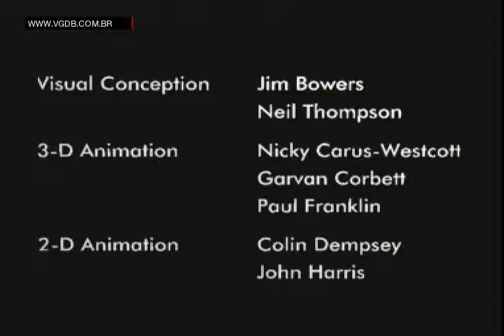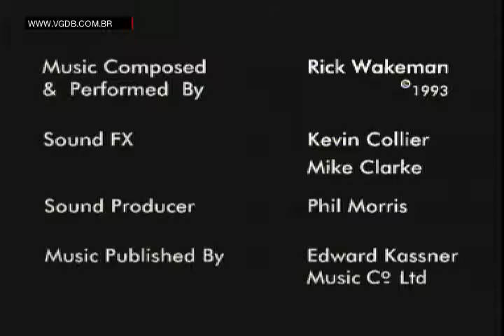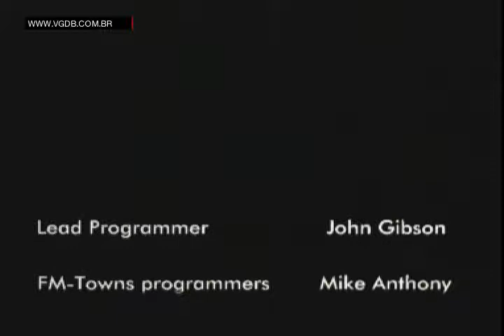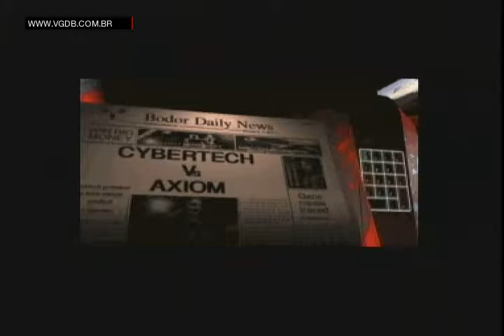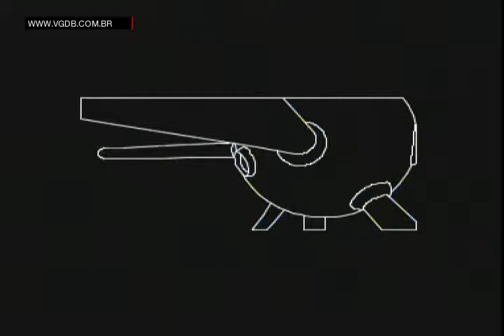Microcosm (gameplay) - Fujitsu FM Towns Marty - VGDB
Primeiros minutos do game Microcosm para FM Towns Marty.

Jogo gravado no hardware real (FM Towns Marty I).